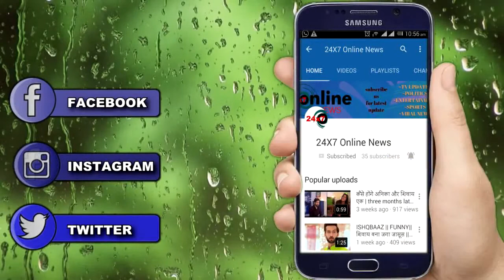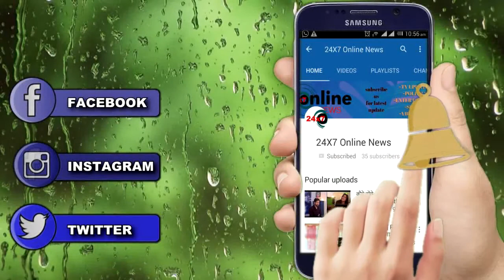YHM || UPCOMING || क्यो हुई जश्न के बीच पुलिस की एंट्री || SPOIL THE PARTY